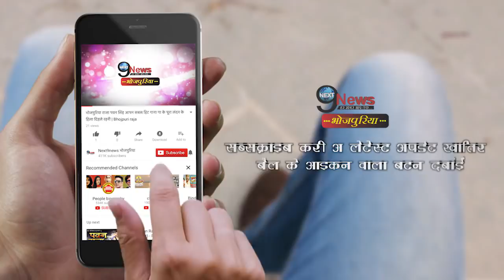इस दिन रिलीज होगी पवन सिंह की फिल्म लोहा पहलवान, पायस पंडित पहली बार आएंगी नजर | Pawan Loha Pahalwan